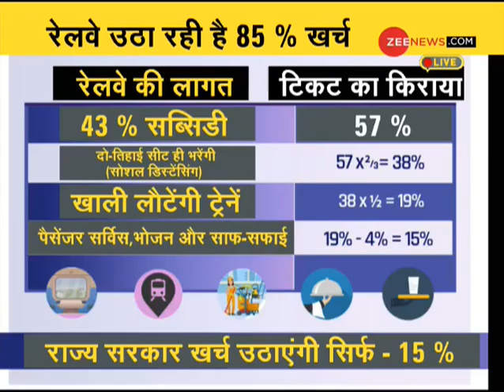DNA: प्रवासियों के नाम पर 'राजनीति की रेल' का DNA टेस्ट | Sudhir Chaudhary | Rail of Politics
In this segment of DNA, we will analyse the 'rail of politics' on the name of migrants
DNA के इस भाग में हम  प्रवासियों के नाम पर 'राजनीति की रेल ' का DNA टेस्ट करेंगे

Follow us on Google News for latest updates:

WION: shorturl.at/fwKO0
Zee News English: shorturl.at/aJVY3
Zee News Hindi: shorturl.at/eorM1
Zee Business: shorturl.at/hpqX6
DNA News: shorturl.at/rBOY6
BGR: shorturl.at/eioqL